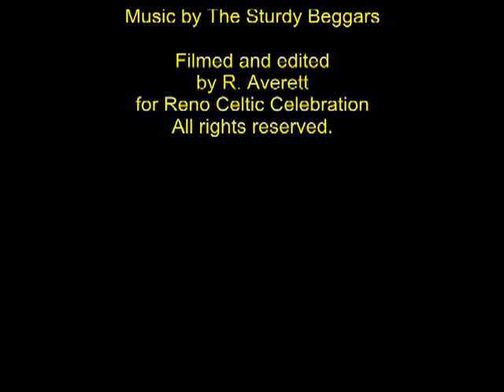Celtic_Critters09.mpeg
A short video of a couple of the Border Collies and a Welsh Corgi at the 2009 Reno Celtic Celebration... just a bit of fun.  Background music is by The Sturdy Beggars.